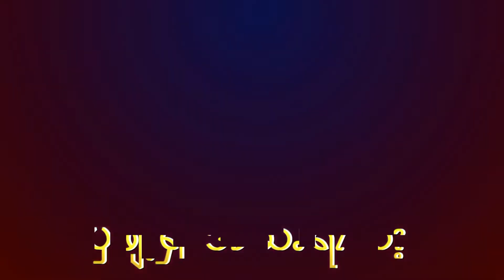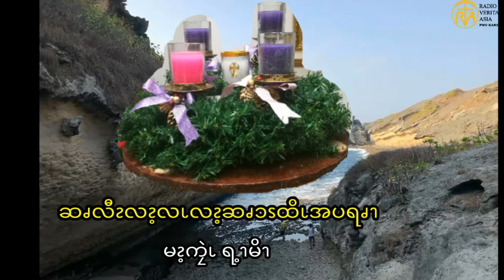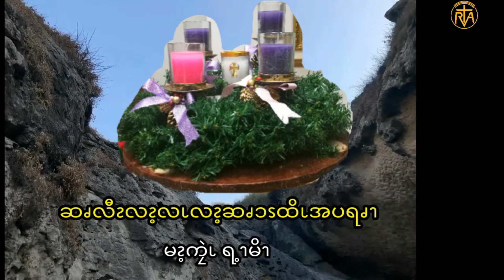Gospel reflection for 4th Sunday of Advent 2020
အာဒဝင်တူး စတုတ္ထအပတ်တနင်္ဂနွေနေ့၊ ဧဝံဂေလိကျမ်းစာထောက်ရှုချက်